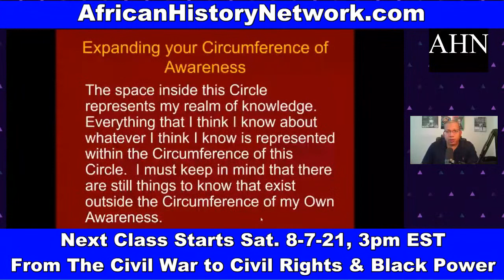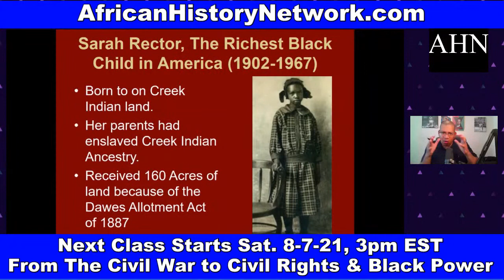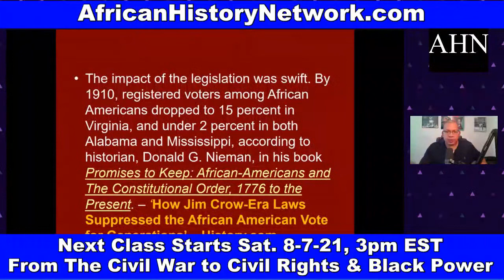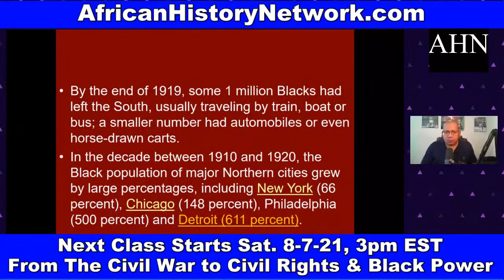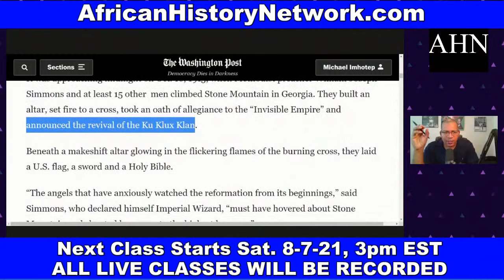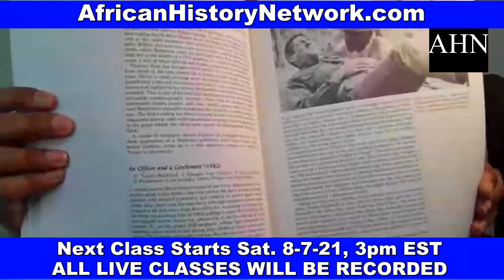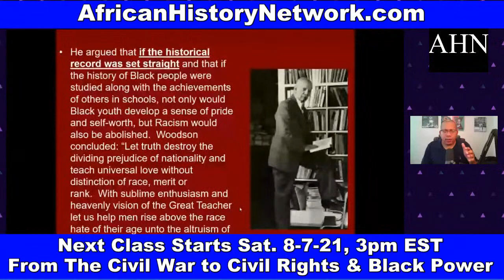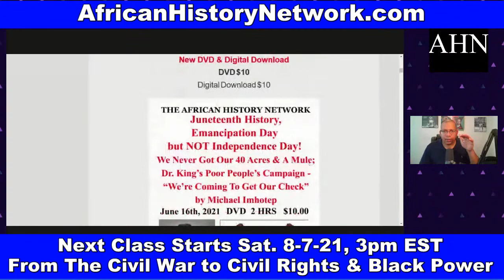40 Acres & A Mule; Mississippi 1890, 'We Came Here To Exclude The Negro'; KKK Act of 1871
40 Acres & Mule, Here's what really happened; Mississippi State Convention of 1890, ‘We Came Here To Exclude The Negro’ attacked the 15th Amendment; Jim Crow Laws; Red Summer of 1919; KKK Act of 1871!

'From The Civil War to The Civil Rights Movement & Black Power 1865 – 1968' (Class Preview) with Michael Imhotep, host of The African History Network Show. Next Class is Sat. 8-7-21, 3pm EST!!!

Class Starts on Sat. 8-7-21, 3pm EST (LIVE ONLINE COURSE): 'From The Civil War to Civil Rights & Black Power (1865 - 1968)' 10 Week Online Course, with Michael Imhotep, host of The African History Network Show.  ON SALE $80. WATCH HOURS OF BONUS CONTENT ON DEMAND NOW!!!